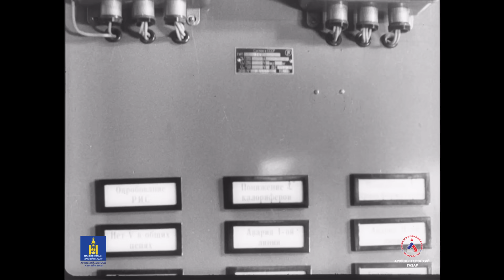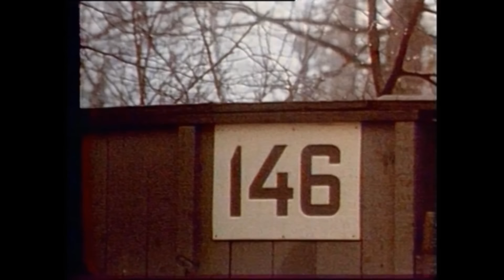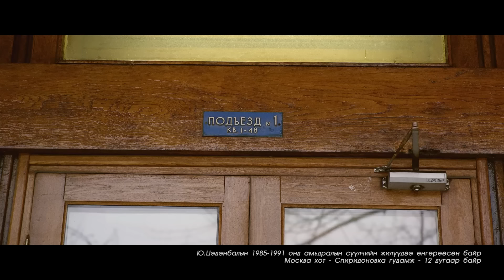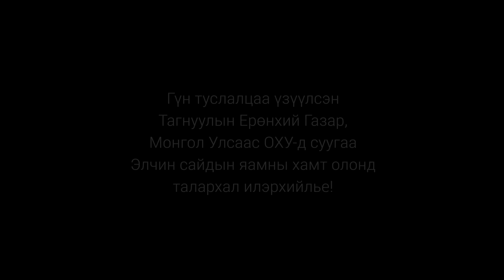[Монгол Тулгатны 100 эрхэм] - С.Лувсангомбо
БНМАУ-ын НАХЯ-ны сайд, гавьяат барилгачин, хурандаа генерал С.Лувсангомбо